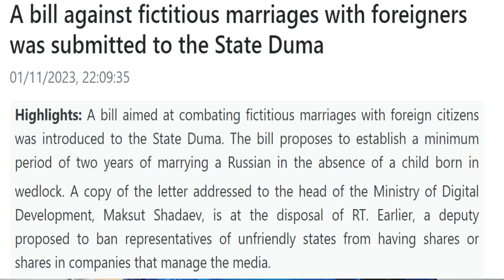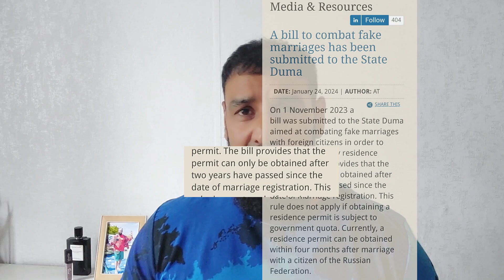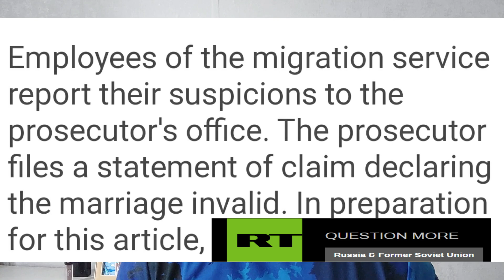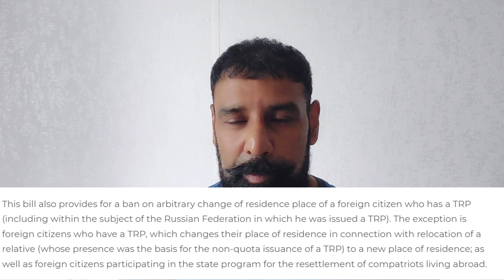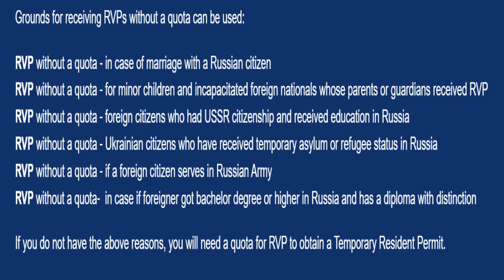Resident Permit of Russia | New rules 2024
I am Manish Shankpal from Nagpur India and I make daily Vlogs with my friends and family I am living in  India and in Russia I am married to Russian  I am Indian Russian vlogger making Russian vlogs in hindi  consider subscribing to my channel Vlogistani Indian it is about my travel and my personal life and family and friends I also share information through my videos when ever possible and when I am travelling through my first hand experience